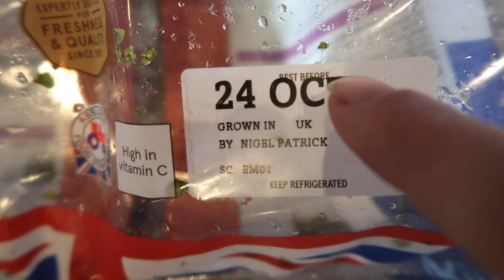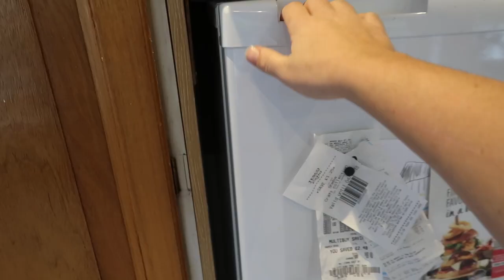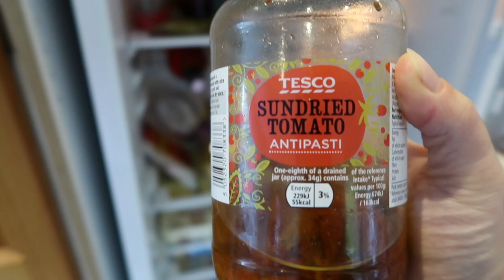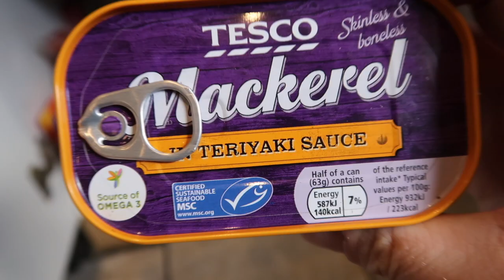Make it up as you go along dinner!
Another food video here. Actually recorded this video before Christmas but forgot about it - so here it is. How to use up the dregs left in your fridge, in a make it up as you go along, Mary special!